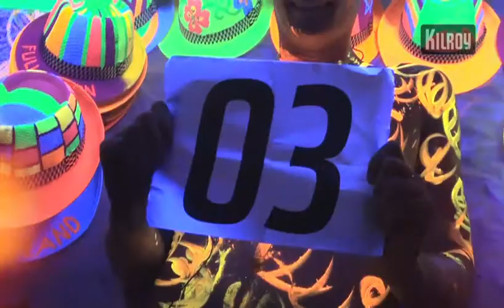5 things to do on the beach in Thailand | KILROY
Get a real Thai massage, have a great dinner with friends, go to a full moon party, try a beersbee or why don't you just get your own private beach?Read more about cheap flights, adventure tours and other activities in Thailand